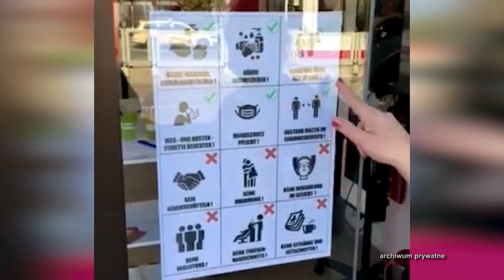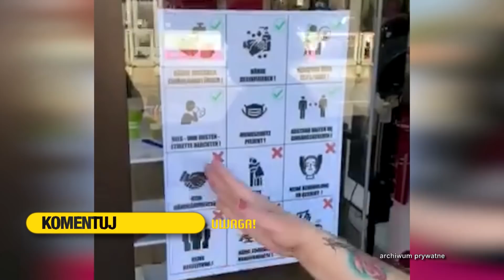Jak będzie wyglądać wizyta u fryzjera i kosmetyczki? (UWAGA! TVN)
Norwegia, Hiszpania, Słowacja, Niemcy czy Austria to kraje, w których można już korzystać z usług fryzjera i kosmetyczki. Obowiązują ograniczenia i nowe zasady, ale klientów nie brakuje. Dziś w programie dowiecie się, jak branża beauty może wkrótce funkcjonować u nas.